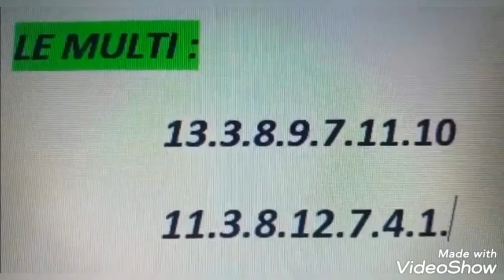Pronostics L 7 / 7 / 2001 / Dernière ⏱️ choix